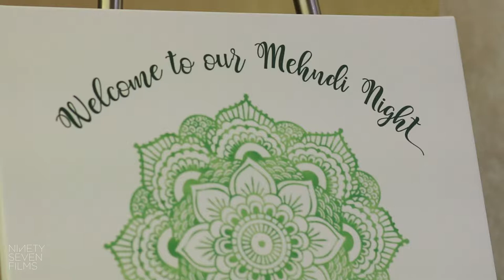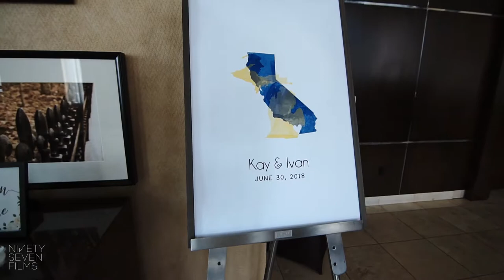Sheraton Ann Arbor Wedding | Kay + Ivan Next Day Wedding Film